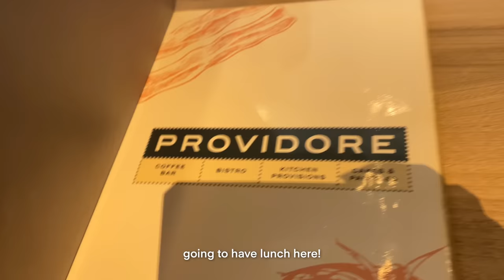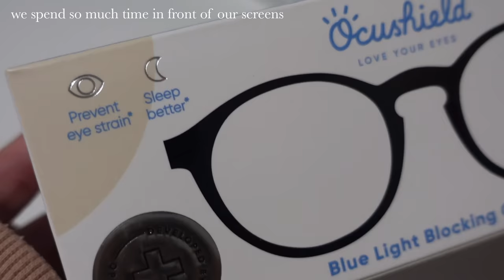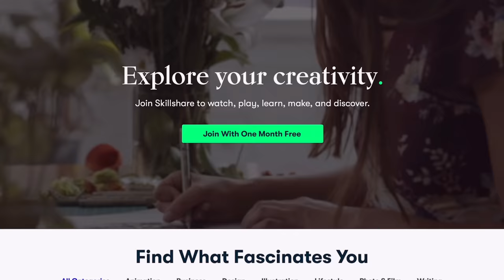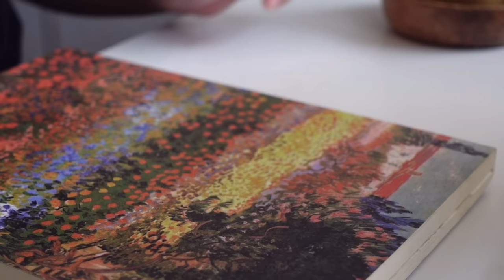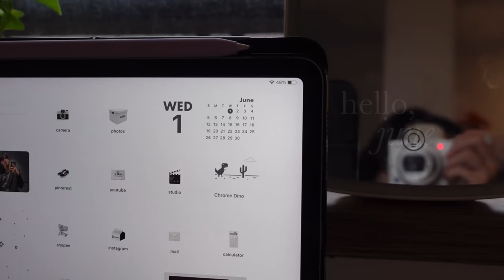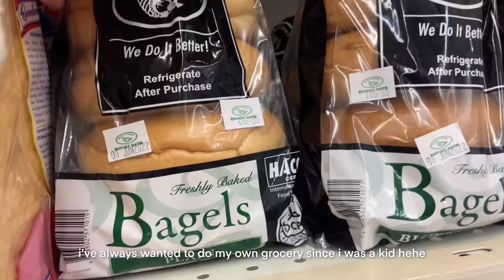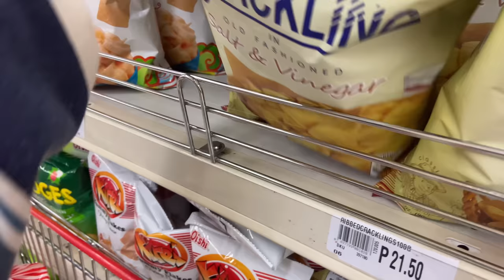chill yet productive vlog 🍊 recovering, catching up on schoolworks, rainy days at home, lotsa food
・┆✦ʚ♡ɞ✦ ┆・

hello! did you miss me? sorry again for the late upload T___T i promise to post every week again :3 join me this week as i recover from my chickenpox and catch up on schoolworks!

anthony lazaro - kisses and heartbeats
the delegates - mornin’ pancakes
leehi - only (guitar cover by json)
rocco - clouds
chevy and nalba - morning coffee (piano cover)
hybs - ride (cover by qxmulonimbus)
daystar - my small world
bgm president - blue bossa
mr. jello - dear darling

(„• ֊ •„) filming
↳ iphone 11 4k: 30 fps & sony zv-1

(ˊ•͈ ◡ •͈ˋ) editing
↳ video: vllo

(♡´`♡) FAQS
face reveal?
↳ maybe but not now 🥸
what grade are u in?
↳ grade 10 🏃‍♀️
where are u from?
↳ philippines!
↳ GoodNotes 5

!! please refrain from copy-pasting my description box and reuploading my content !!

sc — 66088